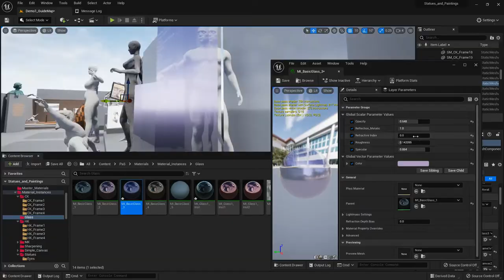Statues and Paintings Pack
My 2nd big pack that comes with a ton of options - major ones : eyes control and canvases that can use your images.
And one more big in my mind - compatibility with other packs of mine, like the Ancient Bronze Pack.

Song from Youtube library :
Free Me (Instrumental) - NEFFEX